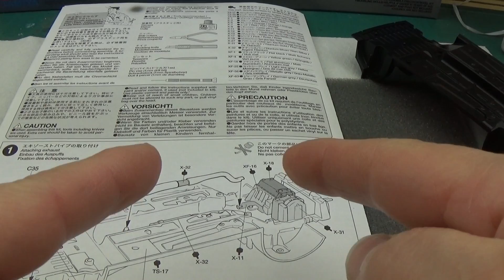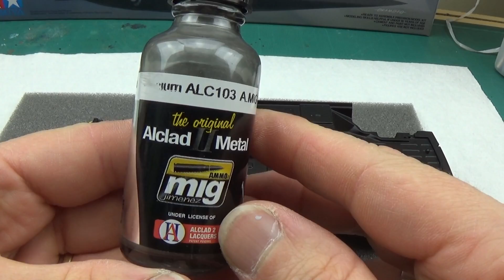TAMIYA PEUGEOT 206 WRC PART 2